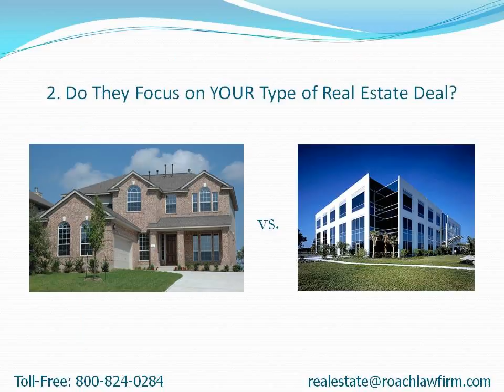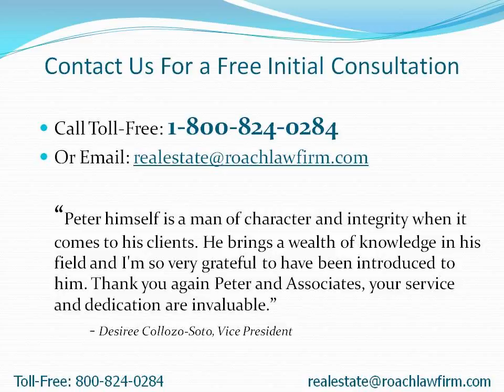Palisades Real Estate Attorney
- How to choose a Palisades real estate attorney to quickly close on your deal.